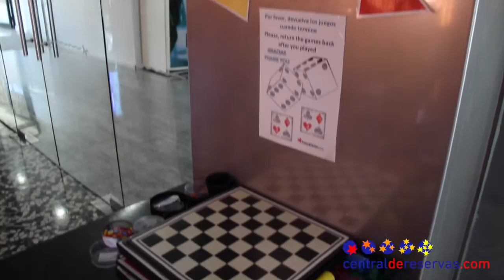Hotel Bali Benalmádena